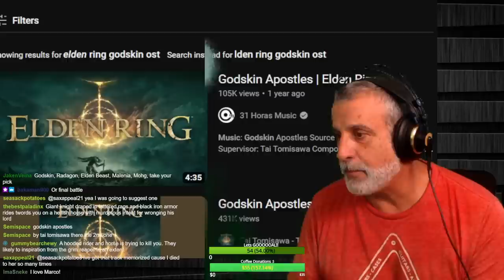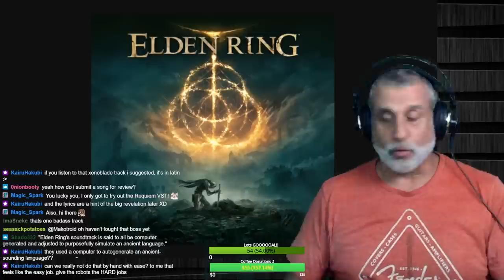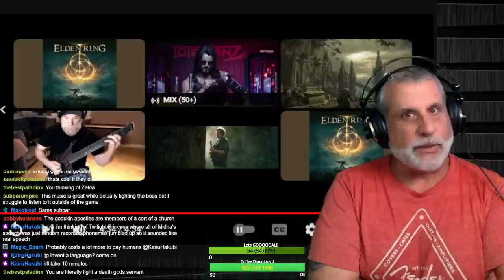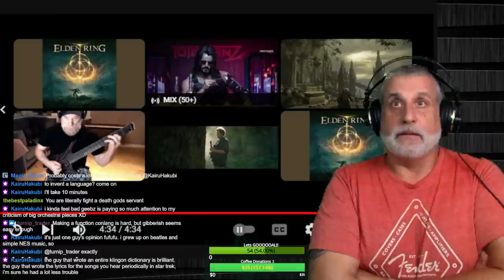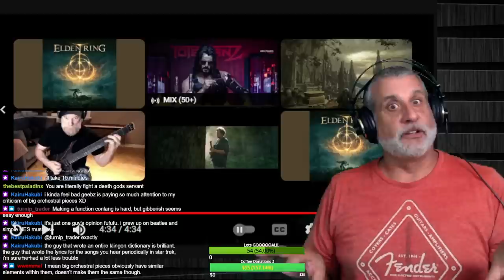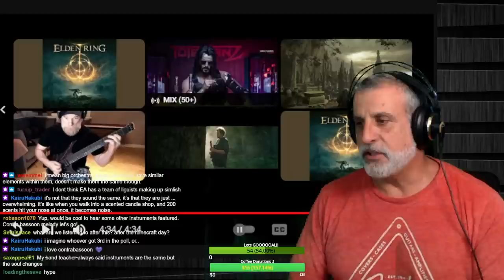Old Composer Reacts to Elden Ring Video Game OST and Sill Learning Minecraft